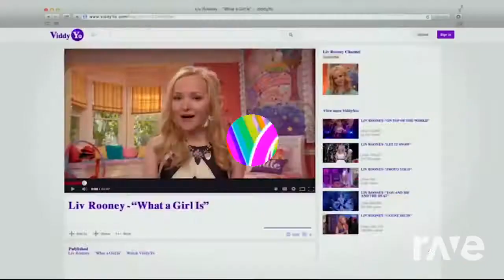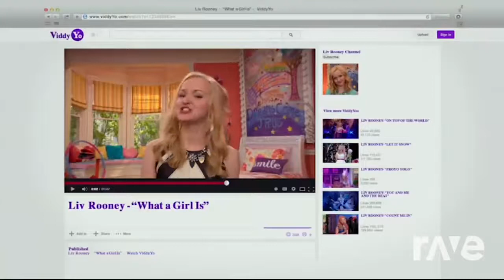lovegame what a girl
liv rooney vs lady gaga mashup